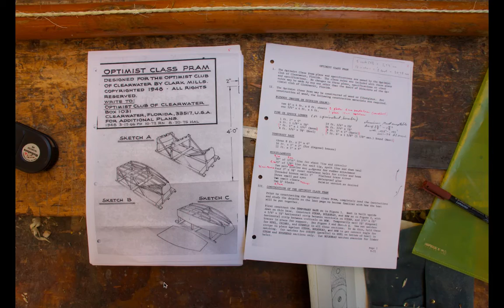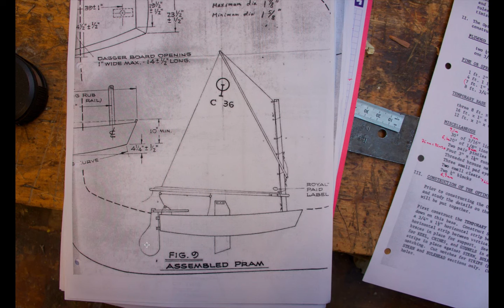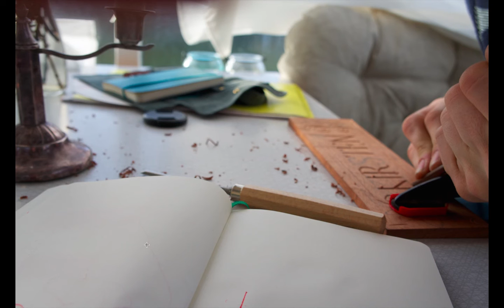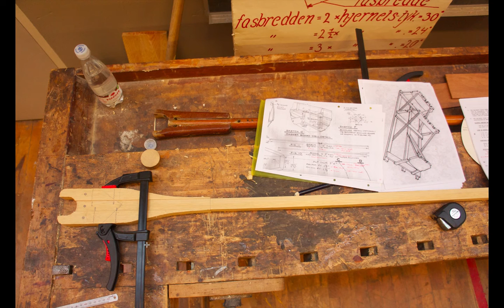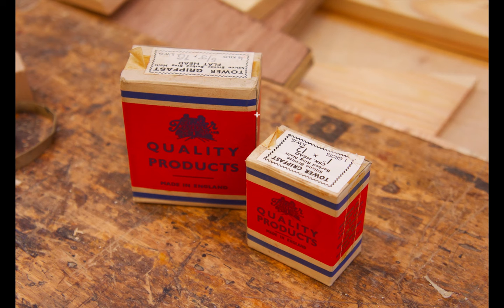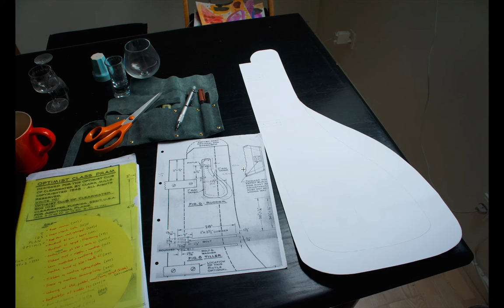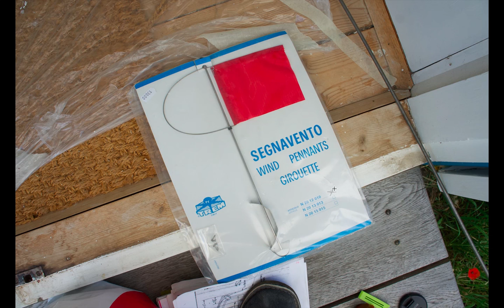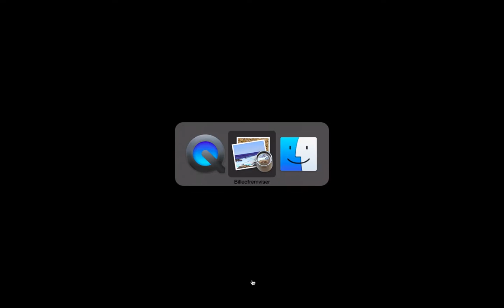Building a wooden Optimist pram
In this video I show how a wooden Optimist pram can be built. The boat was built during spring/summer 2015 at ES Nord boatbuilding school in Hillerød/Copenhagen Denmark.